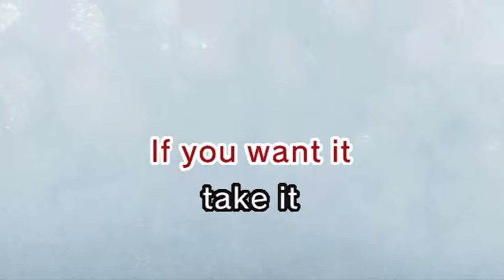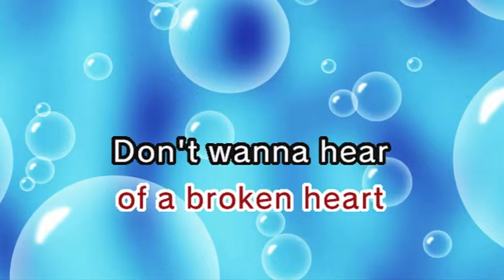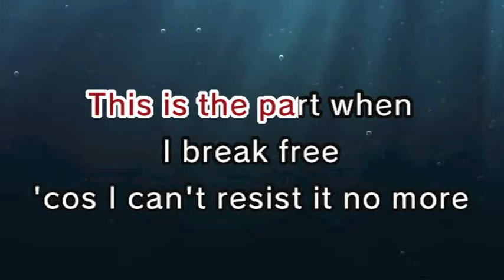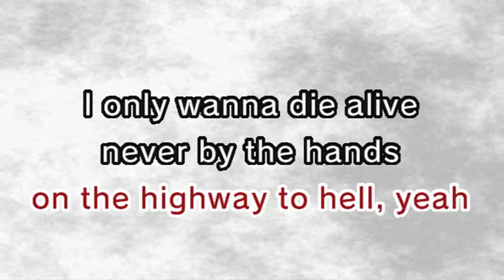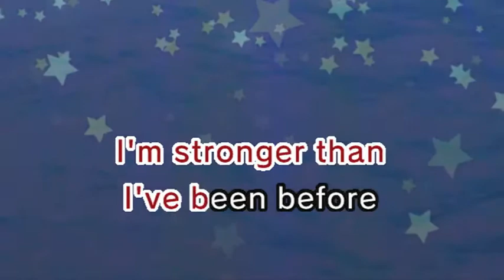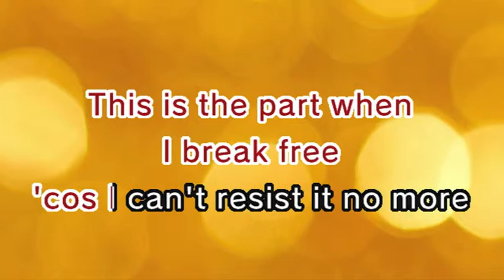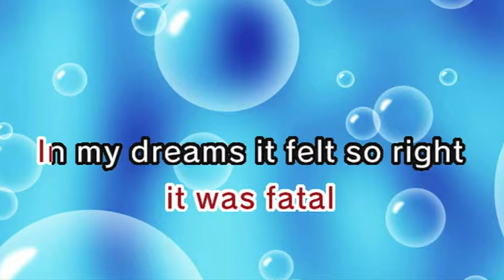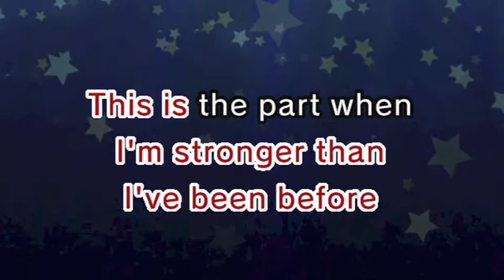Break Free - Ariana Grande (Karaoke and Lyric Version)